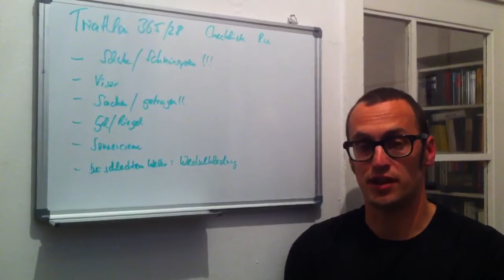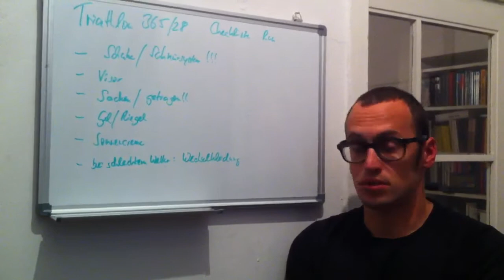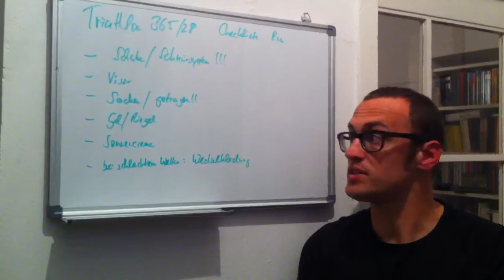Triathlon 365/28-Checkliste Laufen